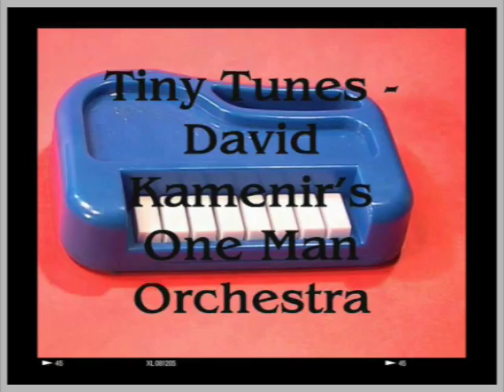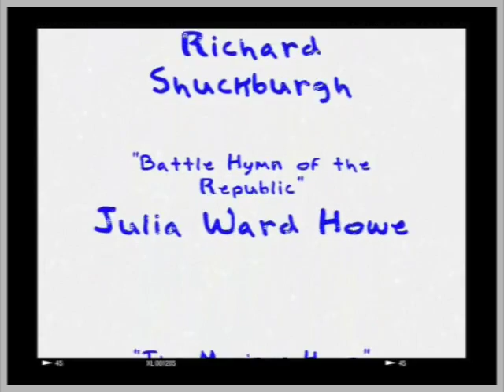babyusa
This video is about babyusa